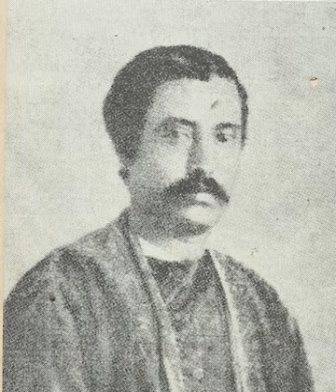Ramgopal Ghosh | Wikipedia audio article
This is an audio version of the Wikipedia Article:
Ramgopal Ghosh

00:00:21 1 Early life
00:02:09 2 Business activities
00:03:34 3 Oration and social reforms

- Socrates

SUMMARY
Ramgopal Ghosh (Bengali: রামগোপাল ঘোষ) (1815–1868) was an Indian businessman, social reformer, orator and one of the leaders of the Young Bengal group. He was called the Indian Demosthenes. Ghosh was one of the persons who helped John Elliot Drinkwater Bethune to establish his girls school.